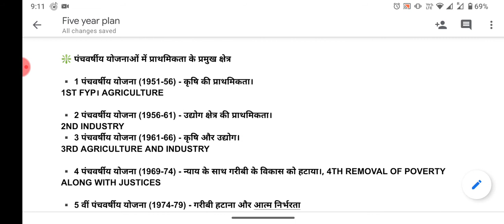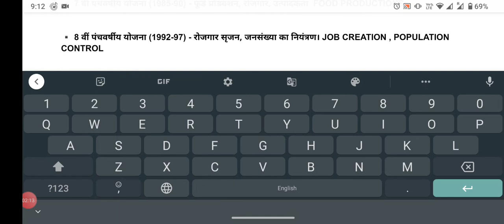FIVE YEAR PLAN GK GS